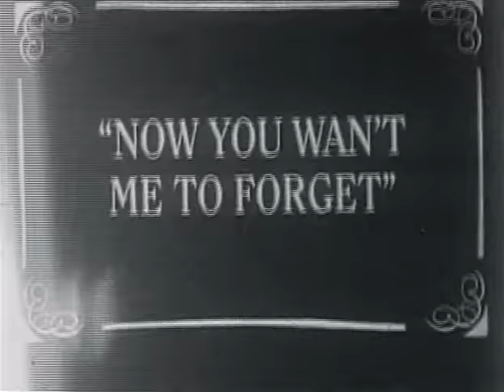Michael Learns To Rock - That's Why You Go Away [Official Video] (with Lyrics Closed Caption)